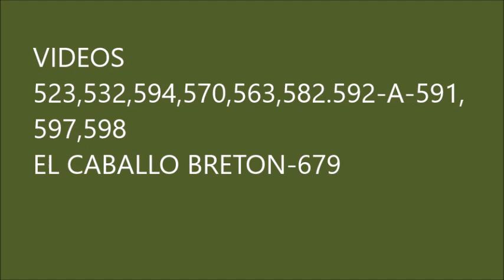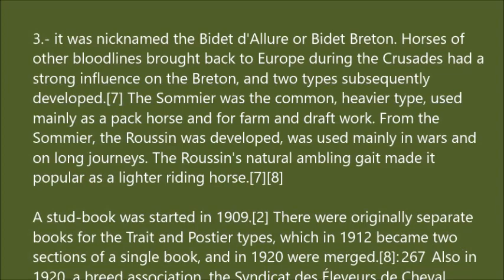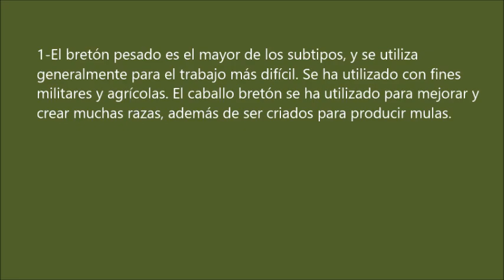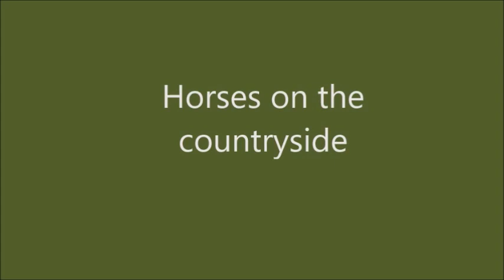Caballos en el Campo.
CABALLO BRETON.
Spanish-English.
Blanca Salinas
oilpaintingscookingcraftst6662